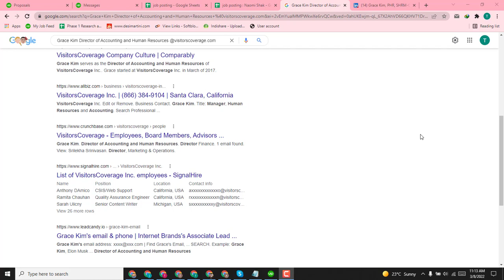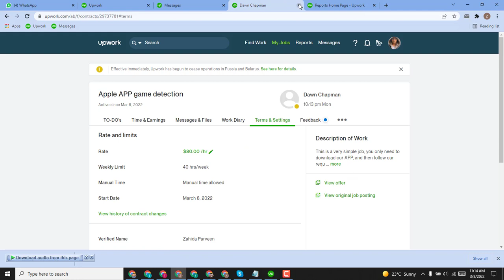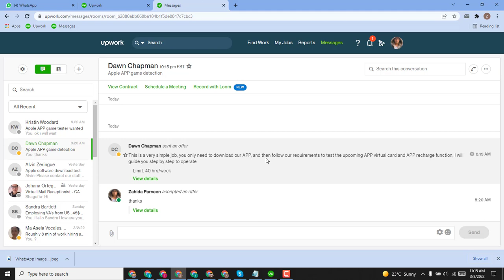Got Offer at $80/hr | Get First Job on Upwork | Just Join Upwork and Got Job